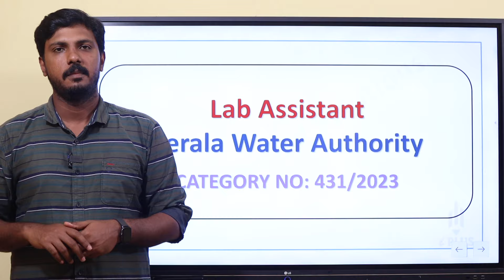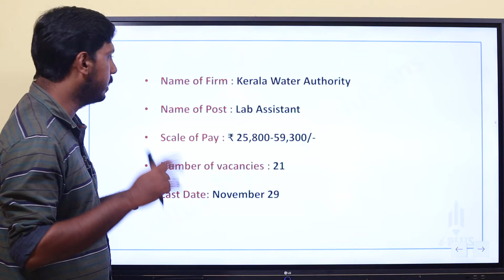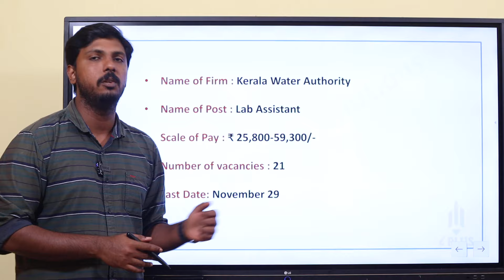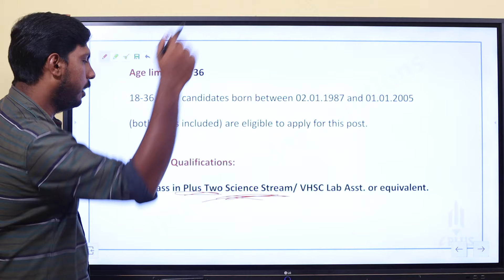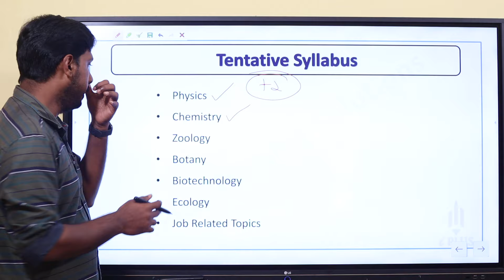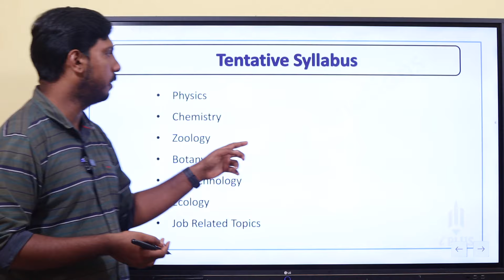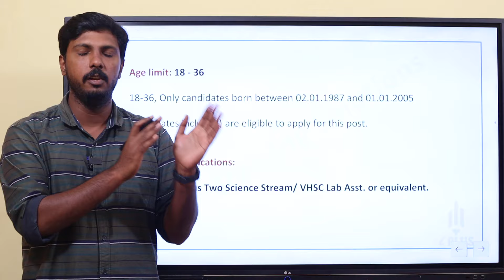Lab Assistant | Kerala Water Authority | New Notification | Syllabus | Intensive Coaching